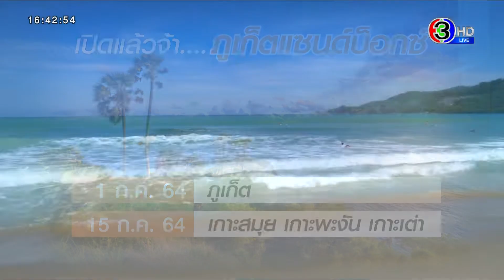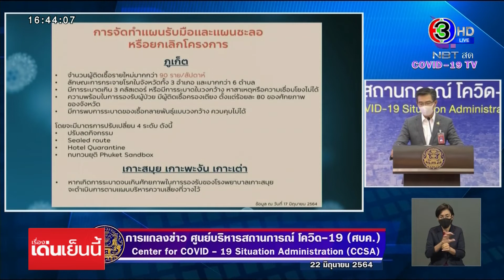ครม.เคาะเปิดภูเก็ต 1 ก.ค.นี้ ขณะที่ 'มูดี้ส์' ชี้ไทยไร้ประสิทธิภาพคุมโควิด ฉีดวัคซีนช้า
ครม.เคาะเปิดภูเก็ต 1 กรกฎาคม และเปิดเกาะสมุย 15 กรกฎาคมนี้ พร้อมตั้งศูนย์ปฏิบัติการควบคุมการเปิดเมือง

นายอนุชา บูรพชัยศรี โฆษกประจำสำนักนายกรัฐมนตรี เปิดเผยว่า ที่ประชุมคณะรัฐมนตรี เห็นชอบแผนการเปิดภูเก็ต ผ่านโครงการภูเก็ต แซนด์บ็อกซ์ วันที่ 1 กรกฎาคม รับนักท่องเที่ยวที่ฉีดวัคซีนครบโดส นำร่่องเปิดประเทศใน 120 วัน และเปิด จ.สุราษฎร์ธานี ครอบคลุม พื้นที่เกาะสมุย พงัน เกาะเต่า วันที่ 15 กรกฎาคมนี้ ตามที่ศูนย์บริหารสถานการณ์แพร่ระบาดของโรคติดเชื้อไวรัสโคโรนา 2019 หรือ ศบค.เสนอ

โดยในส่วนของจังหวัดภูเก็ต ให้ตั้งคณะกรรมการศูนย์ปฏิบัติการควบคุมการเปิดเมืองเพื่อรองรับนักท่องเที่ยวต่างชาติ ทำหน้าที่บริหารจัดการควบคุมการเข้าออกภูเก็ตของนักท่องเที่ยวต่างชติทั้งที่เดินทางจากต่างประเทศและภายในประเทศ ตั้งแต่เริ่มเข้ามาจนกระทั่งเดินทางออกจังหวัด

ขณะที่นายแพทย์ทวีศิลป์ วิษณุโยธิน โฆษก ศบค.ย้ำถึง 5 เงื่อนไข การทบทวนการเปิดประเทศ ประกอบด้วย พบจำนวนผู้ติดเชื้อรายใหม่มากกว่า 90 คนต่อสัปดาห์ ลักษณะการกระจายโรคในจังหวัดมากกว่า 3 อำเภอ และมากกว่า 6 ตำบล หรือ มีการระบาดเกิน 3 คลัสเตอร์ และหาสาเหตุไมได้ ความพร้อมในการรองรับผู้ป่วย มีผู้ติดเชื้อครองเตียงมากร้อยละ 80 ของจังหวัด และมีการระบาดที่ควบคุมไม่ได้ โดยมีมาตรการใน 4 ระดับ คือ 1.ปรับลดกิจกรรม 2.Sealed Route 3.Hotel Quaratine และ 4.ทบทวนยุติภูเก็ตแซนด์บ็อกซ์ ขณะที่เกาะสมุย เกาะพะงัน และเกาะเต่า หากเกิดการระบาดเกินศักยภาพในการรองรับของโรงพยาบาลเกาะสมุย จะดำเนินการตามขั้นตอนต่อไป